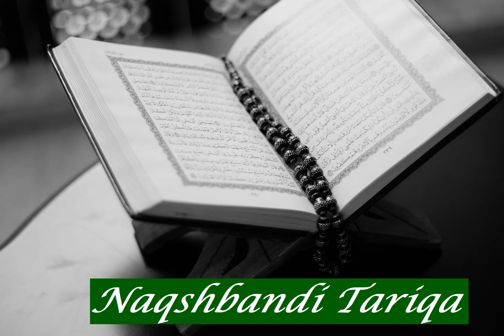Abdelbasset Abou El Azm: Sura 37 As Saffat